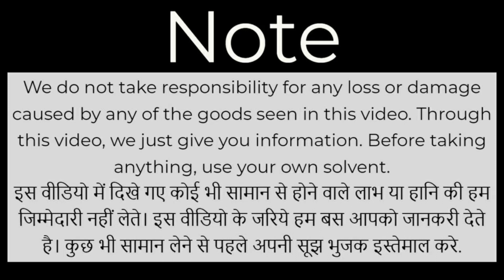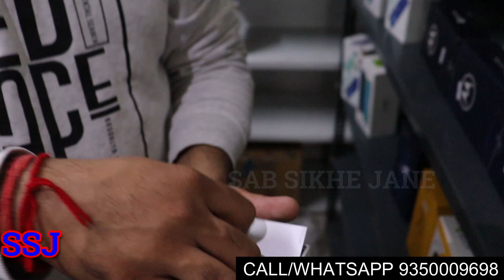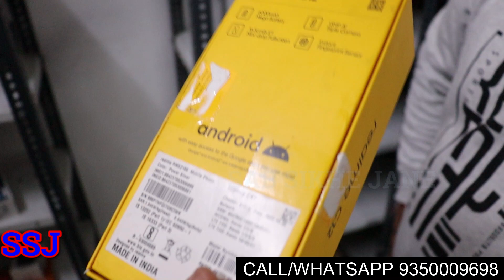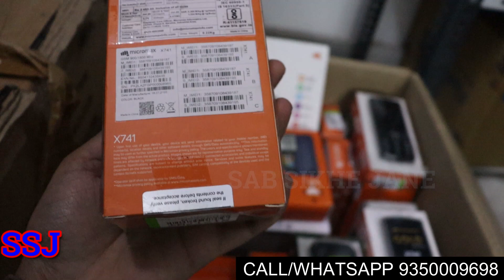OPEN BOX MOBILE ONLY 600 WHOLESALE/RETAIL CHEAP PRICE WITH 10 MONTHS COMPANY WARRANTY REAL ME OPPO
Om Mobiles
Address- Office 270, 2nd Floor, Bitto tikki ke upar,          M2K Mall, Sector 3, Rohini, Delhi

instagram omji mobile

In this CHANNEL VIDEO AVAILABLE you watch:-